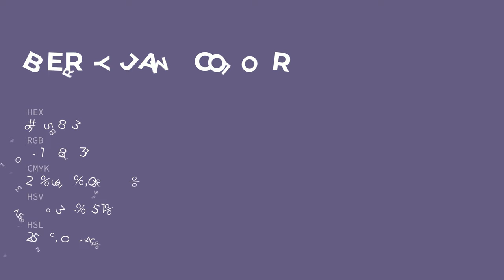Berry Jam color #655883 hex color - Violet color - Warm color 655883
What color is Berry Jam ? #655883 hex color - Violet color - Warm color 655883

Hex #655883 Color Code is also known as Berry Jam color.